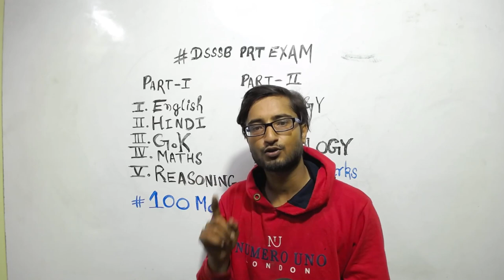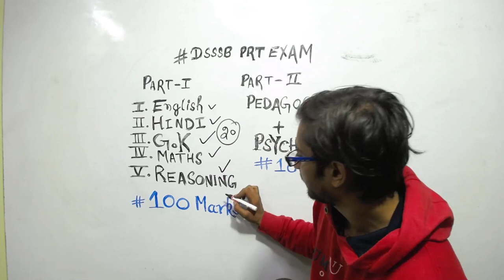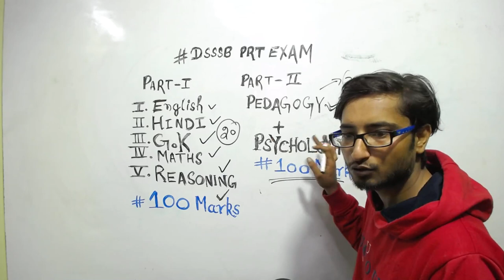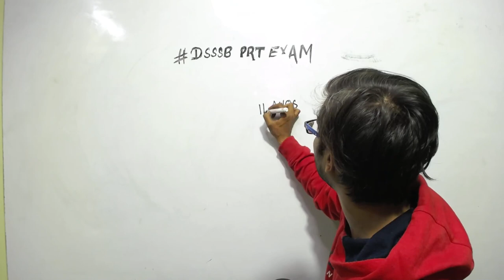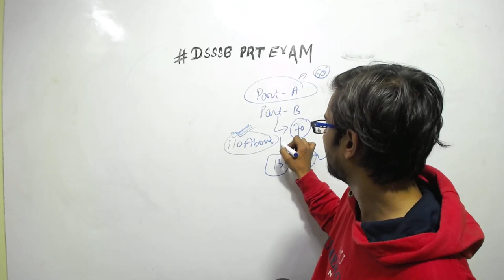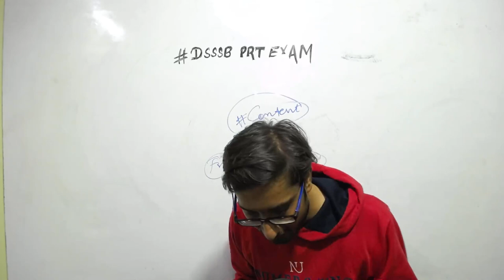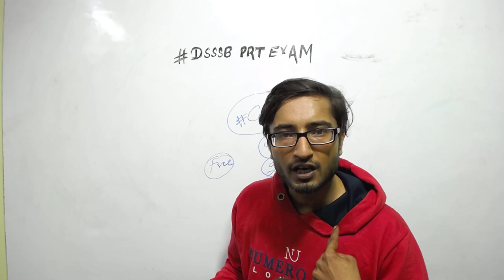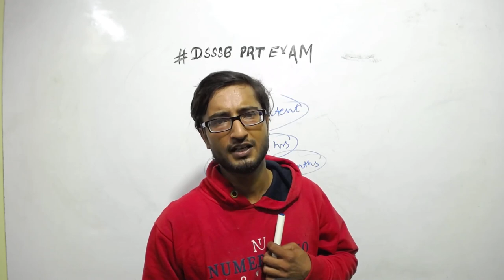HOW TO CRACK DSSSB PRT 2021 WITHOUT COACHING?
Delhi Subordinate Service Selection Board invites applications every year for recruiting candidates as PGT/TGT and PRT teachers. This is a state-level examination, held every year. When you aspire to crack an exam on the very first attempt, it is important to prepare well. The official notification for 2020 is released. It is high time that you start your preparation today. There are three posts that you can apply for, through the DSSSB Teacher recruitment. They are, PGT (Post Graduate Teacher), TGT (Trained Graduate Teacher) and PRT (Nursery/Primary School Teacher). It is important for you to know the exam pattern for three of the posts. So, we have made this article for you. Read it carefully to get some effective tips on how to crack the DSSSB Recruitment and some of the best books that you can follow for the same.